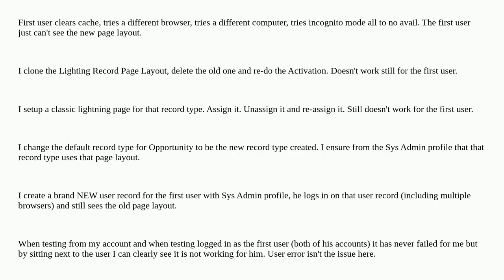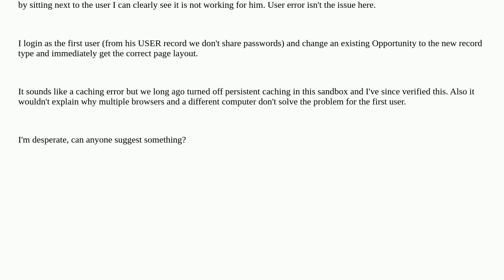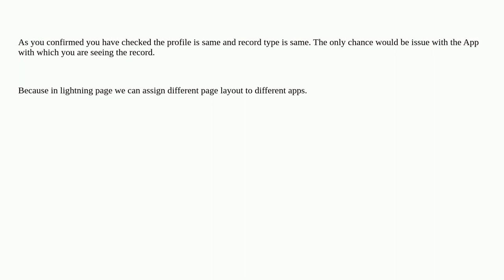Salesforce: Two Users - Both Sys Admin Profile - See different page layouts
Two Users - Both Sys Admin Profile - See different page layouts

A special thanks goes out to the awesome community

  lightning-experience page-layout user-profile profile